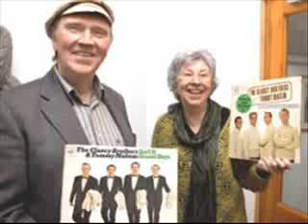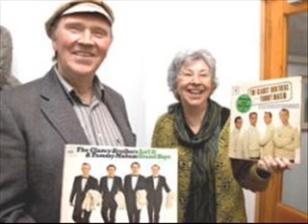Liam Clancy - The Loch Tay Boat Song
1.  When I've done my work of day, And I row my boat away,
      Doon the waters o' Loch Tay, As the evening light is fading,
      And I look upon Ben Lawers, where the after glory glows,
      And I think on two bright eyes, And the melting mouth below.
      She's my beauteous nighean ruadh, She's my joy and sorrow too.
      And although she is untrue, Well I cannot live without her,
      For my heart's a boat in tow, And I'd give the world to know
      Why she means to let me to, As I sing horee, horo.
   2. Nighean ruadh your lovely hair, Has more glamour I declare
      Than all the tresses rare, `Tween Killin and Aberfeldy.
      Be they lint white, brown or gold, Be they blacker than the sloe,
      They are worth no more to me, Than the melting flake o' snow.
      Her eyes are like the gleam, O' the sunlight on the stream,
      And the song the fairies sing, Seems like songs she sings at milking
      But my heart is full of woe, For last night she bade me go
      and the tears begin to flow, As I sing ho-ree, ho-ro.